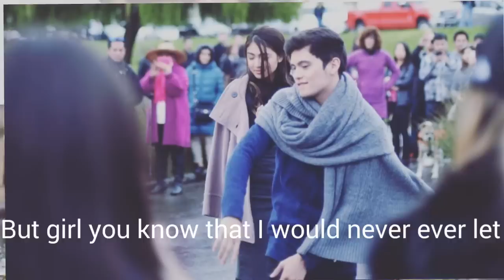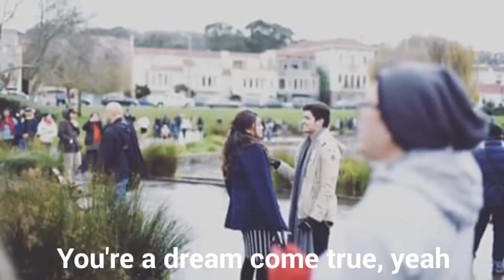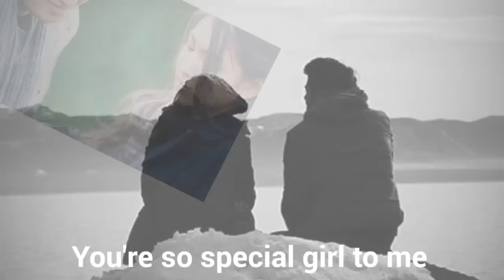No One Else Comes Close ( JaDine )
Hope you like it loves! Thanks-  :)))